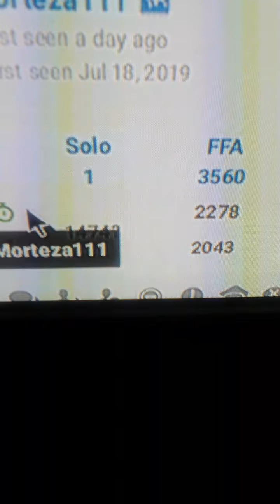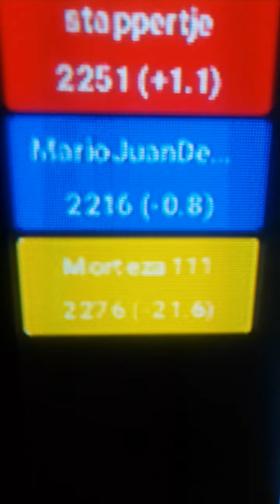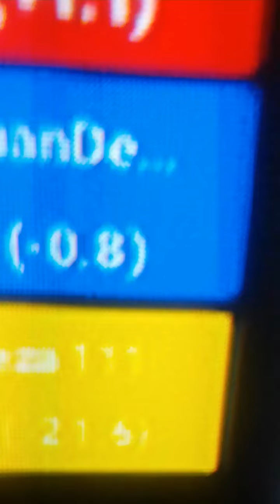Gran mate a Morteza pero me equivoco en el Medio juego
Rojo: Steppertje Países Bajos    2250
Azul: MarioJuandeDios México 2217
Ama: Morteza  Internacional      2298
Verde: DZIRI05            Argelia      2277

Top 3 Traidores  Opuestos

3o. Uyteeeeee
2o. Morteza
1o. Independenza